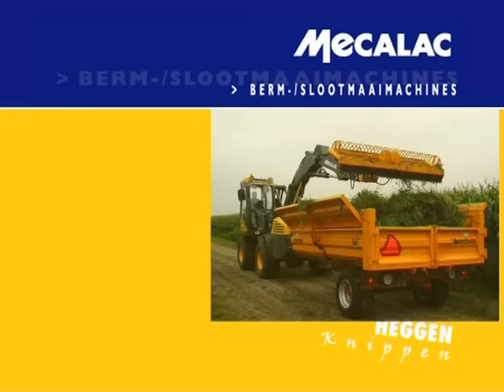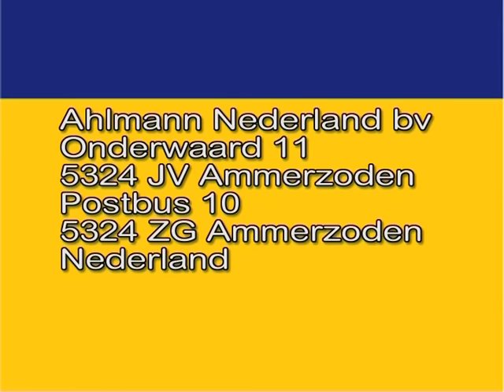Mecalac 12 MXT met o.a. Drievoudige zaag, Stobbenfrees & knip knijper!!!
Ahlmann Nederland bv, Onderwaard 11, 5324 JV Ammerzoden, Tel. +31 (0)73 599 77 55 Fax. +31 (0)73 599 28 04